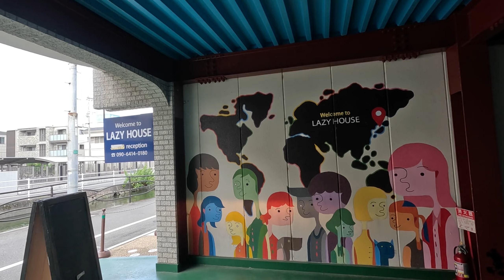【일본일주 #147】 오카야마에서 하기(Hagi)까지 352km | 드디어 야마구치현으로 다시 돌아왔습니다